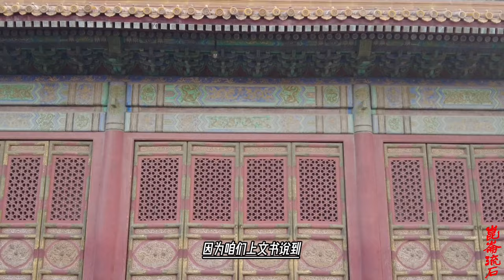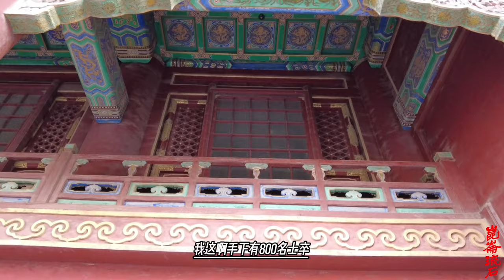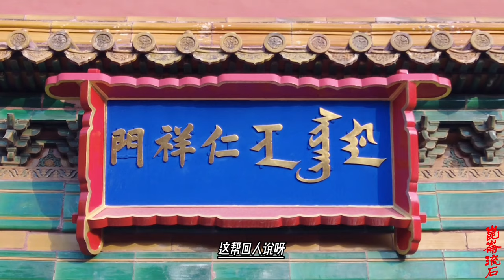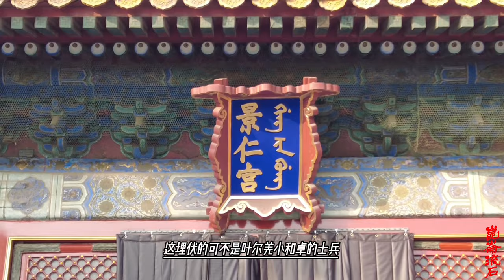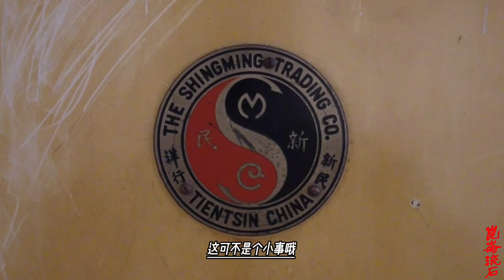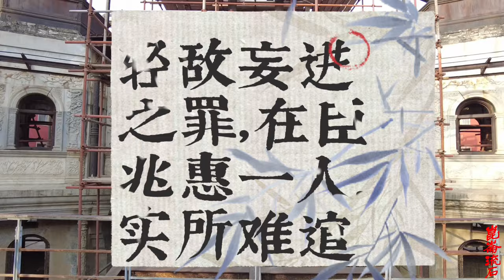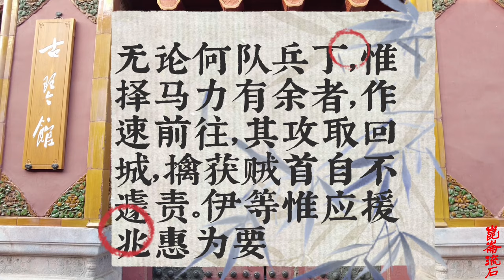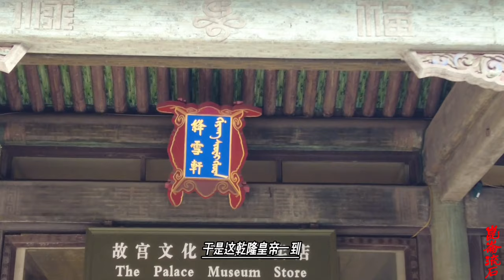钦差自不量力，三百人去救兆惠，没到黑水营中了埋伏死在了路上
这边爱隆阿正在了解纳穆扎尔被围的情况呢，兆惠派来的报信人员也来了，爱隆阿这才知道，兆惠也身陷重围，被困黑水营，同时命令他返回阿克苏，等待增援部队到来后，一同解救黑水营。
到了十五日，逃回来一个跟随纳穆扎尔一同前去的赛里木回人，向爱隆阿汇报，纳穆扎尔、三泰和那二百多骑兵，均已阵亡，被敌人全歼了。